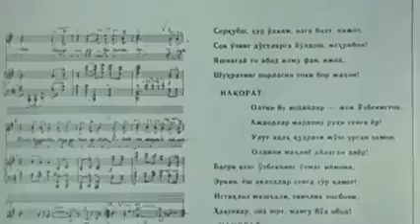🇺🇿 10 декабр – Ўзбекистон Республикаси давлат мадҳияси қабул қилинган кун!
Ўзбекистон Республикаси мадҳияси 1992 йил 10 декабр куни қабул қилинган. Мадҳия Мутал Бурхонов мусиқаси, Абдулла Орипов шеъри асосида яратилган.